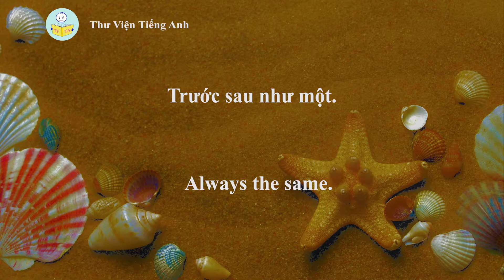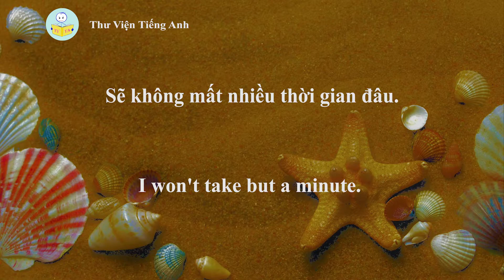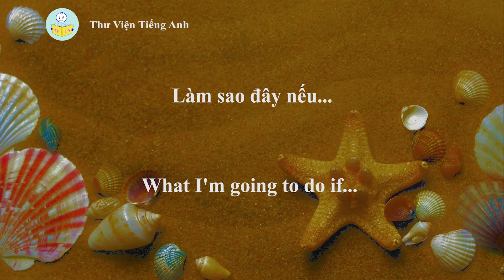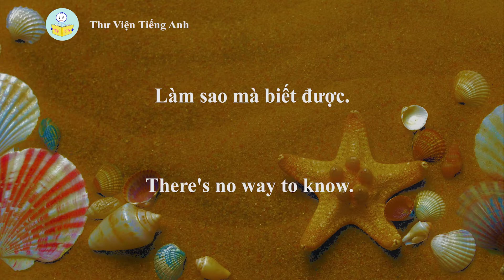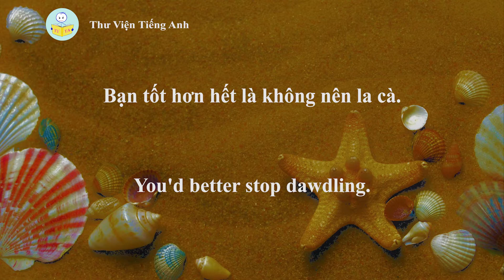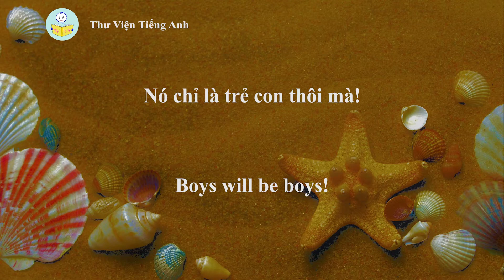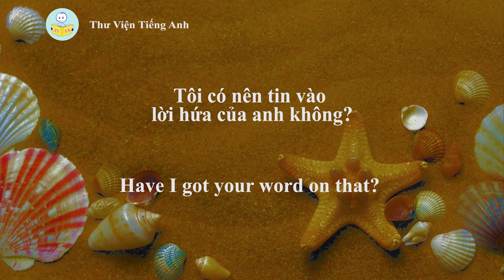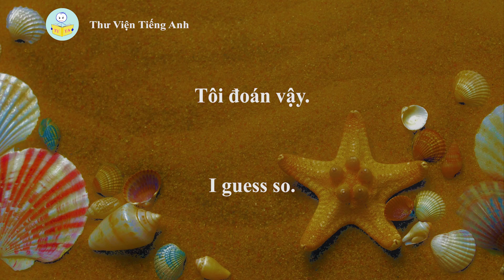Tiếng Anh giao tiếp hằng ngày - Giúp bạn nói tiếng Anh như người bản xứ - Bài 5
Hôm nay Thư Viện Tiếng Anh thân gửi đến các bạn những câu nói Tiếng Anh thông dụng nhất - Giúp bạn nói tiếng Anh như người bản xứ - Bài 5

Nguồn Internet